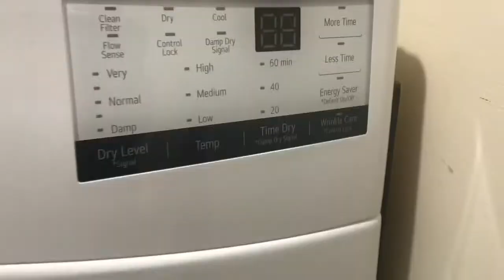The new LG sensor dryer and then it dries and then my dryer will be coming soon raise up 1000 sub...